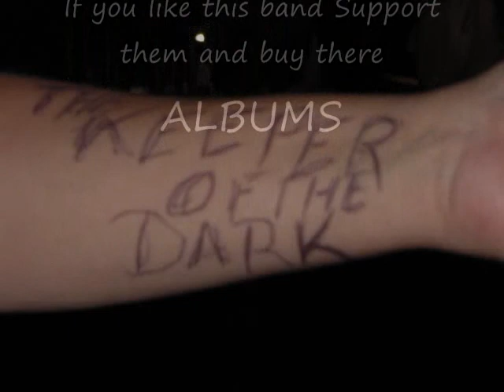Creed Live Song #3 My Own Prison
@ Cruzan Amphithearter West Palm Beach ,Fl.